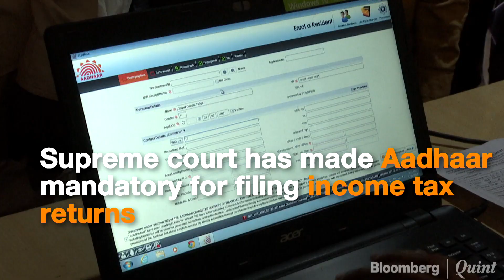Just 23 Crore PAN Cards Linked With Aadhaar Ahead Of March 31 Deadline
Just 23 crore PAN card holders—over half of the total Permanent Account Number card holders—have so far linked their cards with Aadhaar, even as the deadline to link the two comes to an end on March 31.